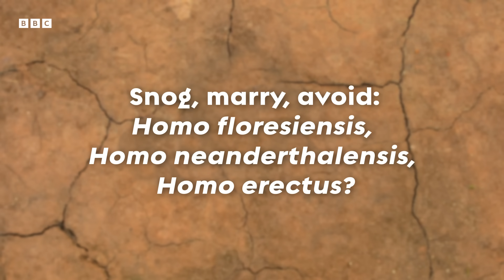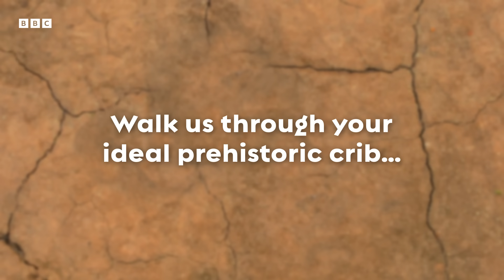The Most Misunderstood Thing About Human Evolution | BBC Timestamp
Were we really destined to rule the planet, or did we just get lucky? Join palaeoanthropologist Ella Al-Shamahi as she answers questions on some of our biggest misconceptions about human evolution, Neanderthals, tiny humans, big brains, and survival against the odds.

Discover how our story began. Find out where to watch Human in your region

Welcome to BBC Timestamp, your home for all things history. Shed new light on the past by unveiling hidden worlds throughout time, dig into the fascinating true stories behind legendary myths, and learn about cutting-edge technologies helping to rethink stories from across the ages.

This is a channel from BBC Studios who help fund new BBC programmes. Service information and feedback